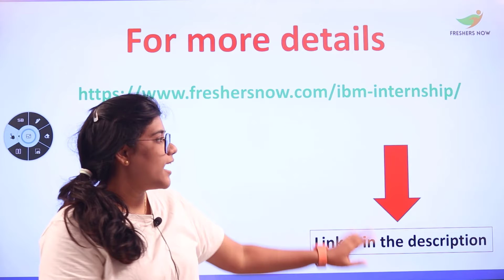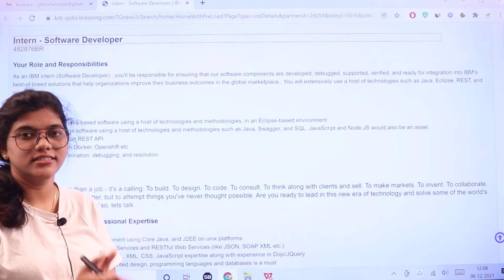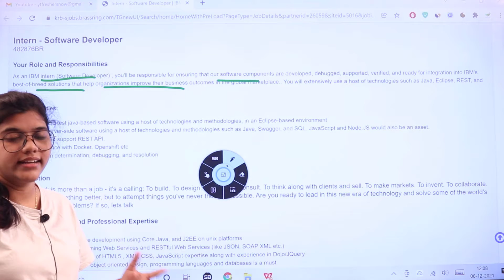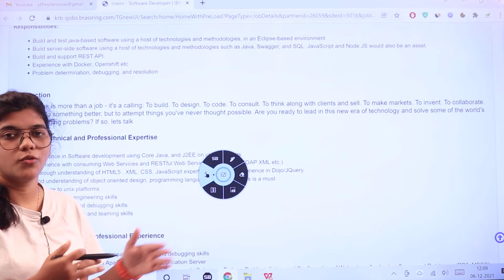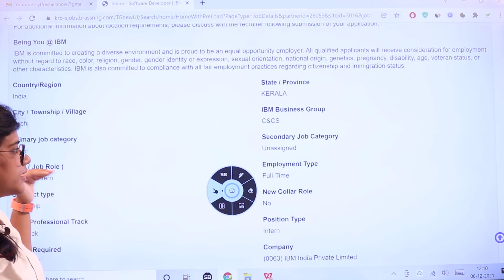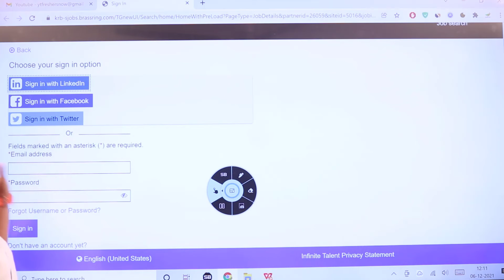IBM Software Developer Internship 2021 | Step by Step Applying | Eligibility | Latest IT Jobs 2021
Role: Intern – Software Developer
Country/ Region: India
State: Kerala
City/ Township/ Village: Kochi
Primary Job Category: Other
Required Education: Bachelor’s Degree
Preferred Education: Master’s Degree
Position Type: Intern
Employment Type: Full-Time
Contract Type: Internship
Company: (0063) IBM India Private Limited
Req ID: 482876BR
Travel Required: No Travel
This video suits the following terms
ibm internship 2021,
ibm internship,
internship 2021,
internship,
ibm software developer,
internship 2022,
how to be a software developer,
software developer,
ibm internship 2022,
how to get internship in India,
ibm recruitment 2021,
ibm internship process,
how to apply for ibm internship,
ibm software developer interview,